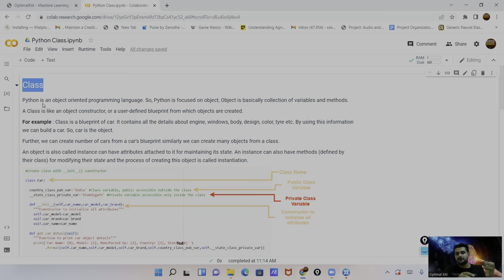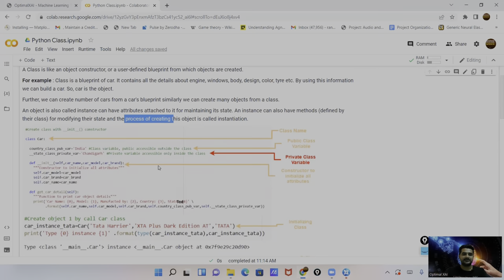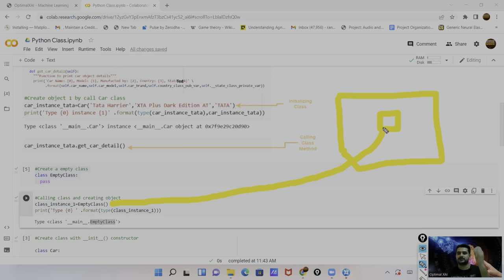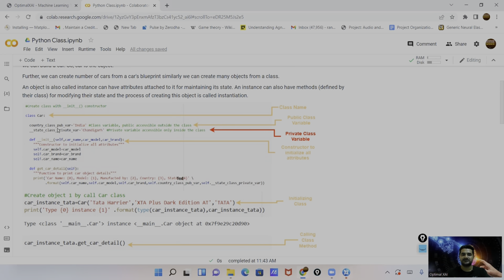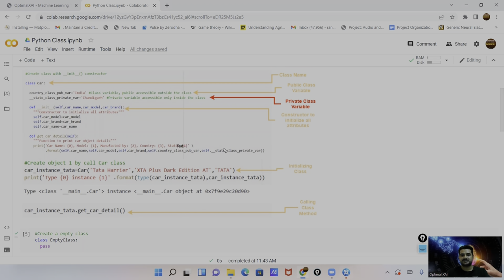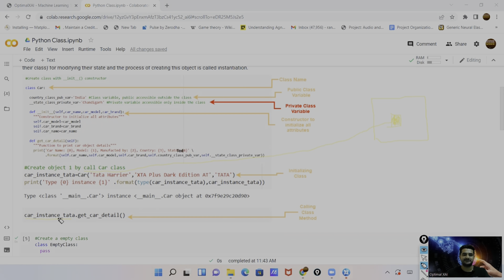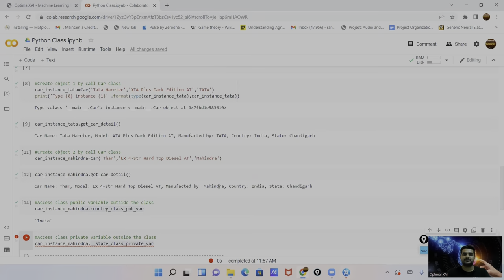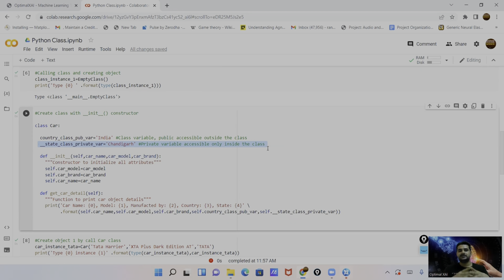Tutorial 11: Python Class, Private & Public Variable for Beginners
Hey everyone, Welcome to free python course for beginners. In this tutorial I have explained python class what is use of class in python programming.  how to create and call a class how we create private, public variables, how call methods in class how to initialize a class with __init__ constructor and self in python

I have explained class in details. So that, anyone can learn this concept easily.

 In this phase: I have prepared google colab notebook. So that, anyone can try this all coding on  their end by access this colab notebook.